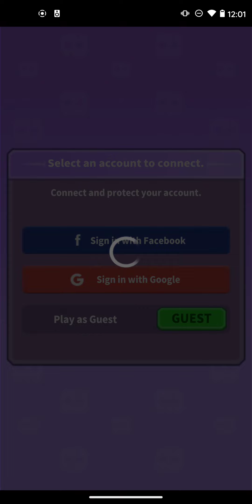me playing match war